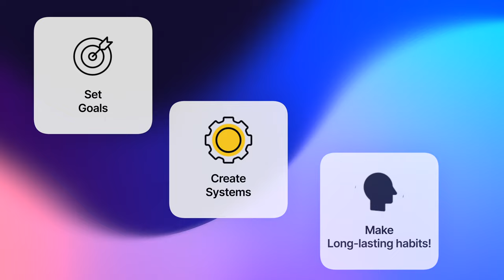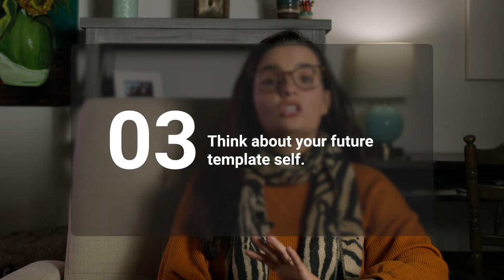New Year, New You | Session 2: Identity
Would you like your business to be featured in an upcoming episode of What's Brewing?